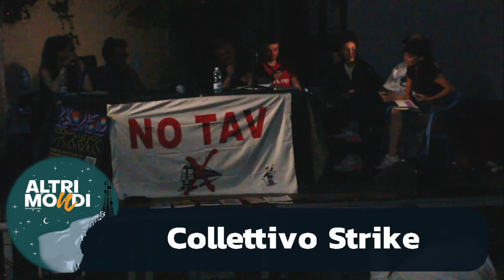Inchiesta e ricomposizione nel panorama del lavoro odierno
Nella seconda parte del dibattito approfondiamo il concetto della composizione di classe come metodo indispensabile alla prassi militante grazie al contributo di Salvatore Cominu. A partire dalle analisi su alcuni epifenomeni dell’oggi, dai forconi ai gilet gialli passando per gli agricoltori in lotta, come nuove modalità di sciopero del ceto medio in crisi oggi, ci interrogheremo sugli strumenti a disposizione. Insieme ai collettivi di inchiesta militante europei, vogliamo calare nella pratica delle lotte le possibilità, che attraverso il metodo dell’inchiesta, possiamo esplorare in differenti dimensioni: dal lavoro salariato alla devastazione ambientale passando per l’ambito della cura e della salute. Faremo un focus con il personale sanitario che si è mobilitato per Gaza, in quanto emblema di un presente di guerra in cui la capacità umana sottratta al sistema di dominio è una conquista e un orizzonte di possibilità.

SALVATORE COMINU - ricercatore indipendente e studioso della composizione di classe. I suoi lavori si concentrano sull’analisi dei soggetti che si muovono nella società con particolare riferimento al patrimonio interpretativo consegnatoci da Romano Alquati. Società iperindustriale, lavoro cognitivo e industrializzazione, analisi critica su startup e co-working sottomesse all’onda lunga di una retorica del capitalismo popolare, sono solo alcuni dei temi trattati nei suoi articoli apparsi su Commonware, Effimera, Machina. Per Machina ha scritto “Che cos’è la composizione di classe?”, impianto utile all’analisi dei soggetti rivoluzionari, o potenzialmente tali, dell’oggi.

STRIKE - collettivo di inchiesta militante con base in Francia. L’inchiesta militante per le lotte e realizzata nelle lotte, si differenzia dall’inchiesta giornalistica o sociologica. In questo caso il metodo scelto per indagare i movimenti e le contraddizioni attuali, da parte di soggetti provenienti da differenti ambiti, con l’obiettivo di creare scambio in campi a volte inesplorati, è occasione di incontro e lotta. Si occupano di logistica, estrattivismo e terre rare, ecologia, lavoro, agricoltura, salute e molto altro.

NOTES FROM BELOW - è un collettivo di inchiesta operaia inglese che si occupa di emancipazione della classe operaia dal capitalismo e dallo Stato. I contributi si dividono in tre tipi: Inchiesta, che implica una ricerca originale sulla composizione della classe, i Bollettini, scritti da lavoratori militanti, Teoria, prospettive sulla lotta di classe e della sua parte più avanzata.

RETE SANITARI PER GAZA - medici, infermieri e personale sanitario in mobilitazione per il cessate il fuoco immediato e definitivo a Gaza con particolare attenzione alla solidarietà verso il personale sanitario e all’impossibilità di svolgere il proprio lavoro negli ospedali a Gaza, obiettivo dei bombardamenti israeliani.